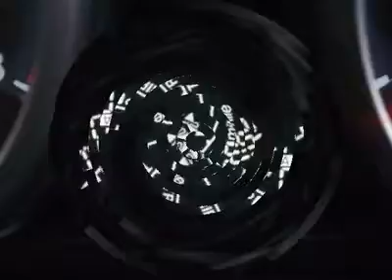2012 MAZDA MAZDA3 Salinas, CA Z146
2012 MAZDA MAZDA3 Salinas, CA
Stock

Cardinale Mazda (Salinas)
500 Autocenter